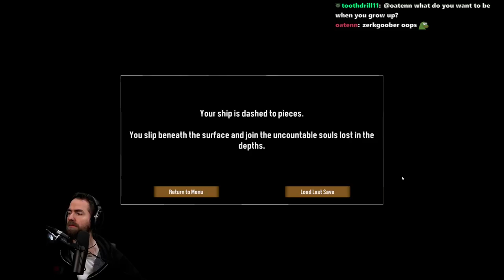DREDGE First Playthrough - Something's Fishy...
Sailing into the deep end of this fine game. Enjoy!